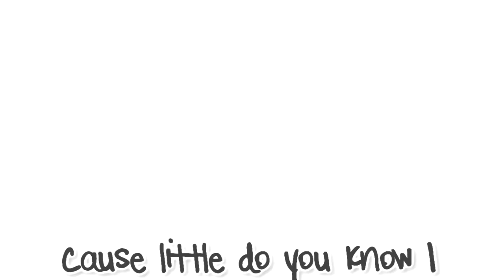Koe No Katachi AMV - Little Do You Know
!!! FREE PALESTINE !!!
!!! CEASEFIRE NOW !!!

Anime movie : Koe no katachi / Silent voice/ the shape of voice
Song: Little do you know
song artist: Alex and Sierra
Program used: Sony Vegas pro 13.0